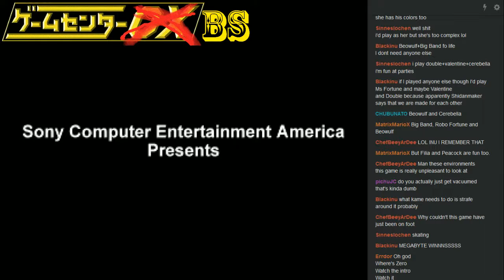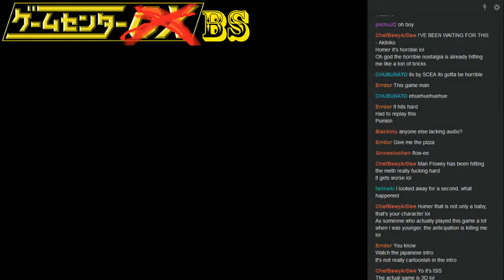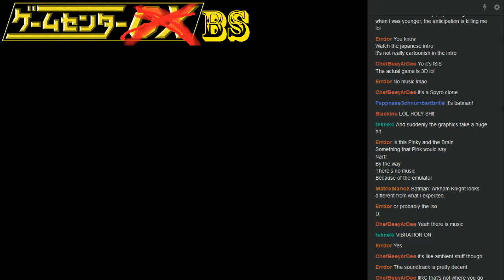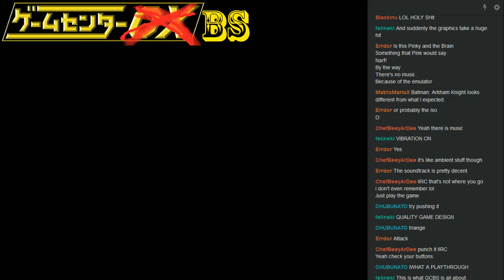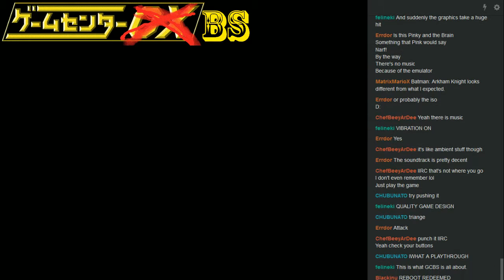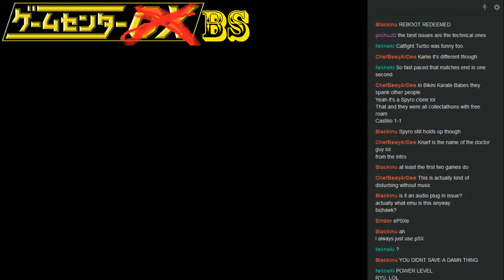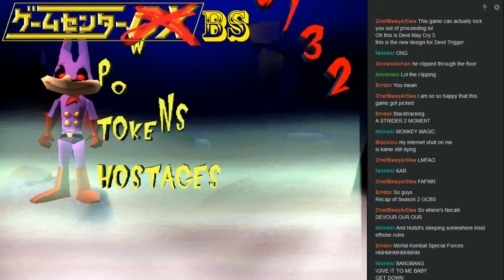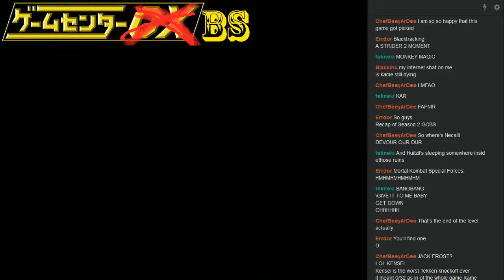Short-Play - Jersey Devil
Well I think homer said it best. But let's find out how great this game is. Mowtendoo provides the best advice throughout. I think.